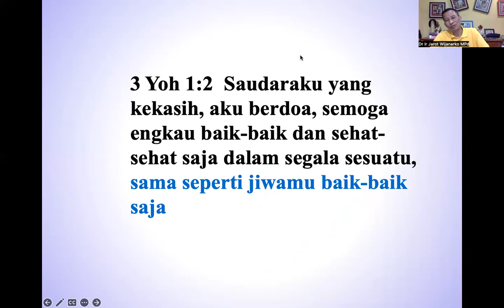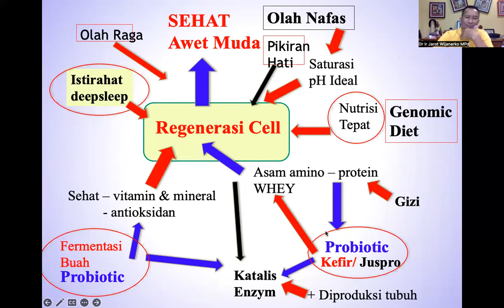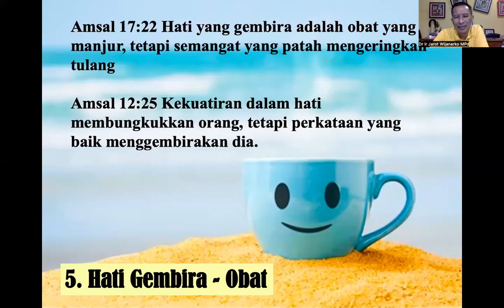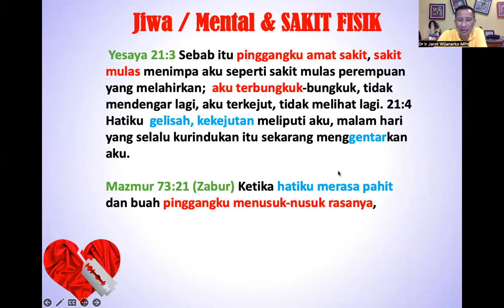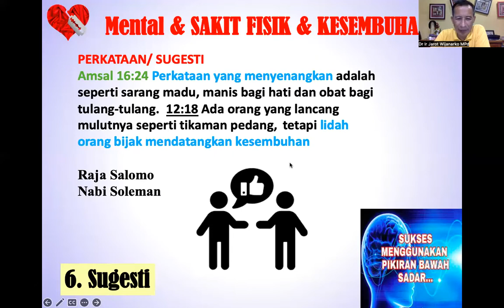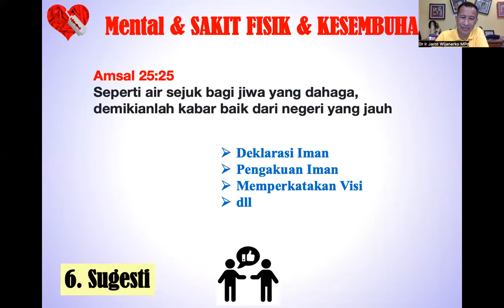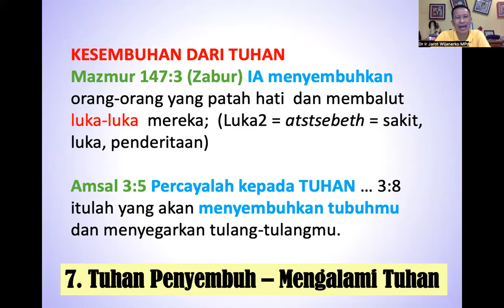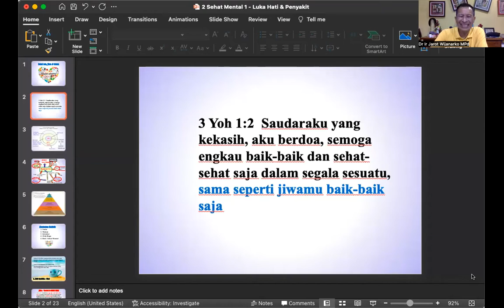Modul 2: Sehat Jiwa & Tubuh - Dr Ir Jarot Wijanarko MPd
CATATAN.
Selain mengajar lewat Youtube dan Facebook, Dr Ir Jarot Wijanarko MPd., telah menulis lebih 60 buku. Buku2 PARENTING dan PERNIKAHAN, Dr Ir Jarot Wijanarko MPd. (Narasumber ini) Bisa dibeli Online Ke Tokopedia, Sophee, Bukalapak, gramedia, Bukukita, atau bisa juga ke TOKO HAPPY HOLY KIDS dengan mengisi link ini
Tersedia verdi E-BOOK, di GOOGLE PLAY